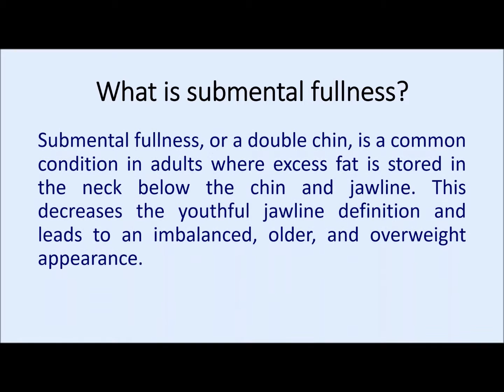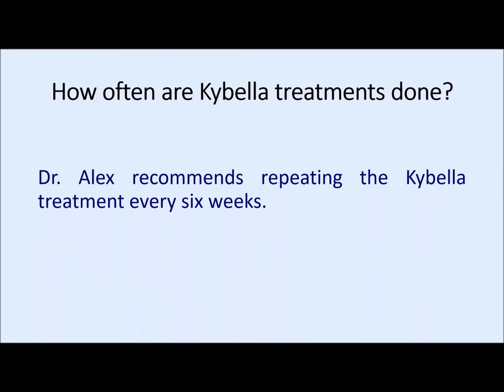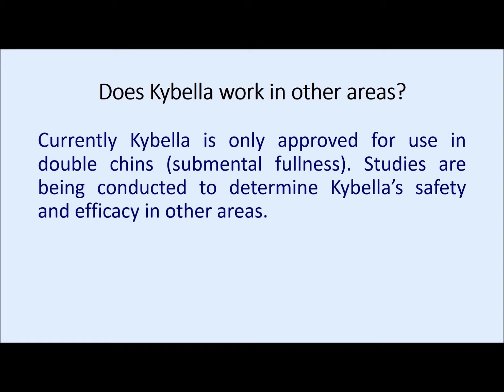Kybella Frequently Asked Questions - A E Skin - Encino, CA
A E Skin
Alex Eshaghian, MD, PhD

Kybella FAQ

Submental fullness, or a double chin, is a common condition in adults where excess fat is stored in the neck below the chin and jawline. This decreases the youthful jawline definition and leads to an imbalanced, older, and overweight appearance.

Kybella is deoxycholic acid, a prescription-strength injection used to treat the double chin (submental fat) in adults. Deoxycholic acid is a molecule that is found naturally in the body that breaks down fat from the diet. Kybella is the first and only FDA approved injectable treatment for the double chin.

Kybella actually destroys the fat cells that accumulate in the neck. The body then naturally eliminates the fat slowly over a few weeks. Once these cells are destroyed, they can no longer store or accumulate fat.

In the Kybella studies up to six treatments were performed on patients, but now with more data we find that most people require two to four treatments. At A E Skin photographs are taken every six weeks to monitor your progress. Upon review of these pictures you can decide if your desired results have been achieved or if you would like to proceed with more Kybella treatments.

Dr. Alex recommends repeating the Kybella treatment every six weeks.

Kybella treatments should not be performed on anyone who has an infection in the area. Kybella has not been studied on women who are pregnant, trying to become pregnant, or breast feeding. Tell Dr. Alex if you have medical conditions in the neck area such as difficulty swallowing. Also tell Dr. Alex if you have had or are planning to have cosmetic surgical treatments in the neck or face area such as a facelift or neck lift or if you have a bleeding disorder.

The results of a single Kybella treatment are usually seen approximately four to six weeks after the treatment. At that time the area is reassessed to determine if further Kybella  treatments are indicated. Most patients have two to four  Kybella  treatments every six weeks.

The great thing about Kybella is that it permanently dissolves the fat in the neck and it is not expected to come back.

Kybella has been approved by the FDA and tested on over 1,600 people worldwide in over 20 clinical studies. These Kybella studies were conducted on people 18 years of age or older. Kybella has not been studied in children under 18 years of age or in women who are pregnant or breast feeding.

Currently Kybella is only approved for use in double chins (submental fullness). Studies are being conducted to determine Kybella’s safety and efficacy in other areas.

Kybella is an injection. As with any injection there are risks for pain, bleeding, bruising, and infection. The most common side effects of Kybella are swelling, bruising, pain, numbness, redness, and areas of hardness in the treatment area. Other side effects include, but are not limited to, difficulty swallowing and nerve injury leading to temporary muscle weakness in the face which can cause an uneven smile.

Alex Eshaghian, MD, PhD (“Dr. Alex”) is a world-renown cosmetic surgeon in Los Angeles, CA. He is an expert in using non-invasive and minimally-invasive techniques to rejuvenate the skin on the face and body. Dr. Alex has received many awards for his work and has done research for over ten years on the aging process in the skin. He has published numerous articles, chapters, and books. At A E skin Dr. Alex translates his research in the aging process to clinical practice. His philosophy is to treat each patient individually. After all, everyone’s skin is different. Following a comprehensive evaluation and examination, Dr. Alex will design a personalized plan specific for your skin. Dr. Alex uses combination therapy such as topical creams with procedures for optimum results. His passion is to make you look and feel your best using a non-surgical approach, leading to outstanding results with minimal recovery time.